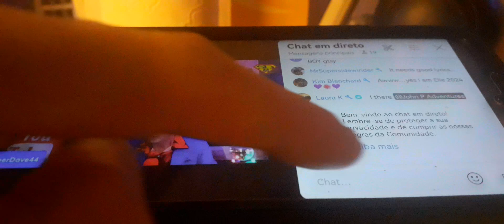Super Dave , i love the Larry B music too:)♡☆♡☆♡☆♡☆ Hugs brother;)